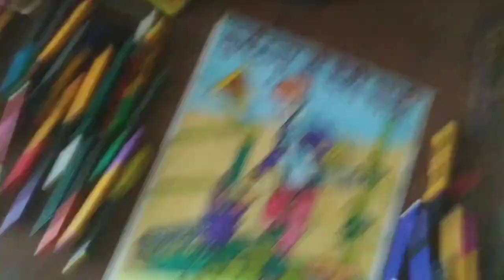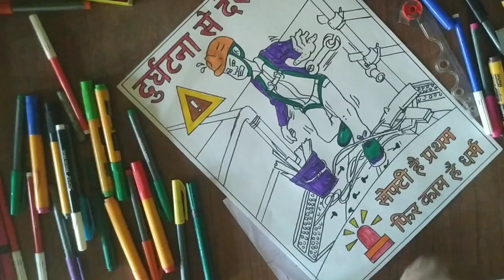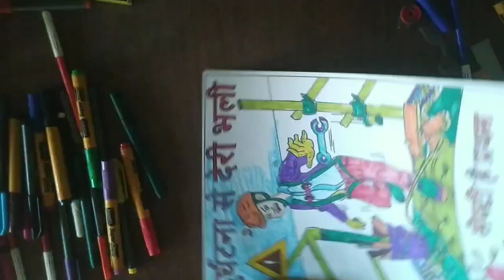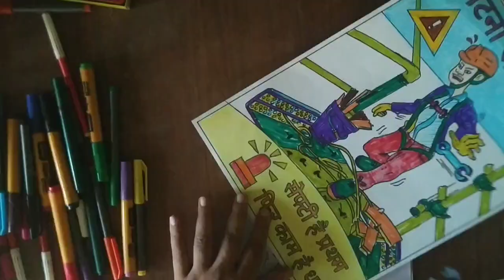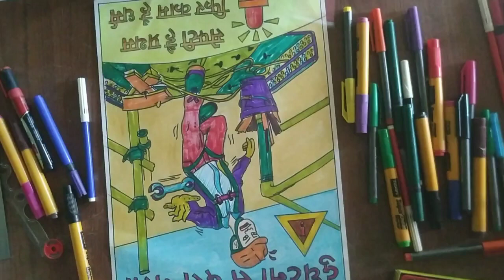Industrial Safety Tips Poster/ Safety drawing/ safety drawing in company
Drawing teacher/
Graphics designer